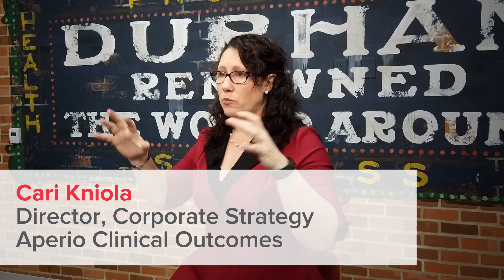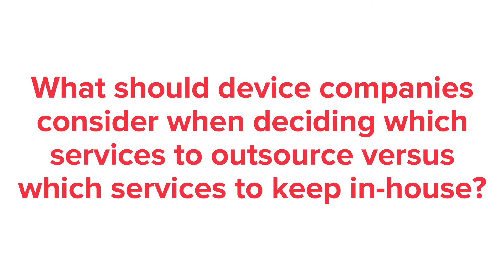Medical Device Development - Part 9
What should device companies consider when deciding which services to outsource versus which services to keep in-house?